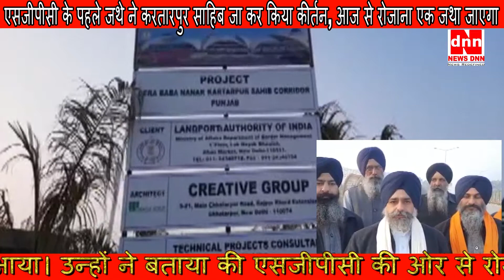एसजीपीसी के पहले जथे ने करतारपुर साहिब जा कर किया कीर्तन, आज से रोजाना एक जथा जाएगा